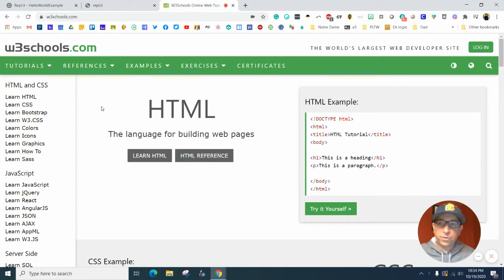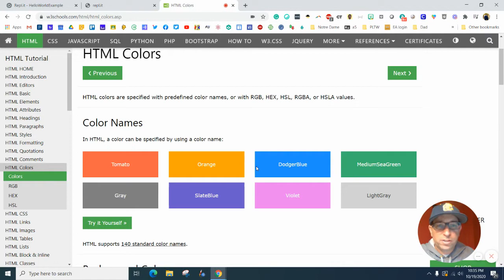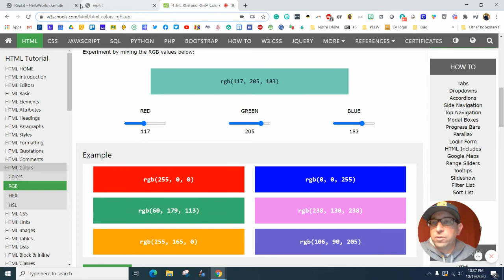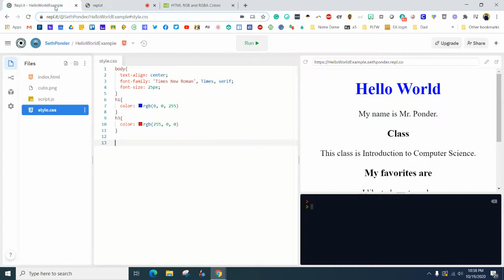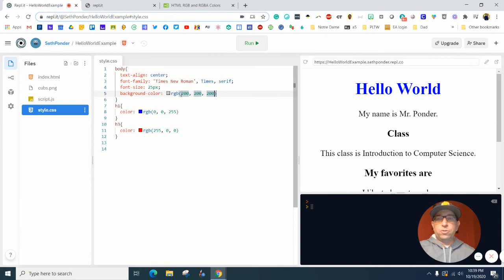Font and Background Color Style in HTML CSS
This video shows how to change the font color and background color to your first website with Repl.it accounts. Repl is a great resource for computer science and coding in all kinds of languages.